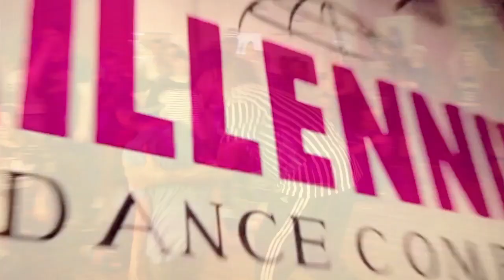Millennium Class with SEAN BANKHEAD by @msktinamarie!!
Choreographer - @itsbankhead
Film/Edit -@msktinamarie